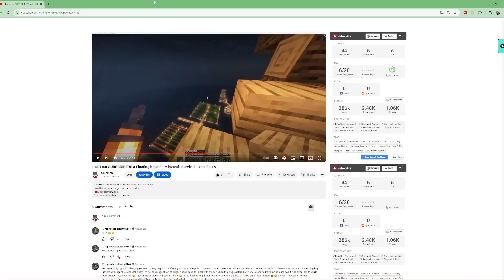RARE ITEM HALL! - Minecraft Survival Island Ep:162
Finally filling up our RARE ITEM HALL! - Minecraft Survival Island Ep:162

The rules for this series are simple. I click the record button and 30 min later I hit stop. Completely unedited. I want to get back to the roots of Minecraft.